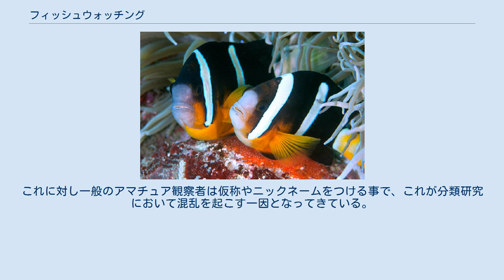フィッシュウォッチング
産卵中のクマノミ フィッシュウォッチングとは、魚類を中心とする海や川の中の生物を観察する趣味である。
この趣味はスクーバダイビングやスキンダイビングの普及と共に盛んになってきており、野鳥観察同様にひとつの趣味として市民権を得ようとしている。
 その名の通り魚類を観察することが目的と思われがちだが、実際は魚類のみならず、甲殻類や貝類、藻類、サンゴなど海の中の生態系すべてを観察する事を指す。
 場所や季節に応じて見られる生物が変わってくるため、通年、どこでも楽しめる趣味である。
 ただし陸上のような自由が利かない水中での観察となるため、道具の使い方や潜水技術など多少の熟練が必要となる事は否めない。
 他の自然観察とは違い主に水の中での活動となるため、道具も特殊となる。
マスクやスノーケルといったダイビング器材が必要となり、カメラなどもハウジングと呼ばれる防水ケースに入れる必要がある。
 タイドプールなど足の立つ浅い水域でも箱メガネなどの道具があると便利である。
 水中撮影器材の発達と共にカメラを持って水中に入る観察者が多くなってきているが、特に近年のデジタルカメラの普及により、一般のアマチュア観察者の撮影による稀少生物や未記載種（新種）の貴重な写真が研究者の一助となっている。
 一般にフィッシュウォッチングは観察した種類数を追い求めたり、珍しい生物や小さな生物を探すことに主眼を置きがちだが、普通種の行動や生態に興味を持ったり、その土地ならではの生き物を観察する事でさらなる楽しみが生まれてくる。
 海洋生物の研究は行動に制限があるためなかなか研究が進まない一面があるが、最近ではダイバーやアマチュア観察者によって撮影された生物の写真や観察記録が研究者の間でも重宝される傾向にあり、新種の発見や特定の場所における分布密度調査などでアマチュア観察者の果たす役割は大きい。
 こうした一般アマチュア観察者の発見は研究者のそれを上回るスピードで行われており、いくつもの未記載種や不明種が出てきている。
これに対し一般のアマチュア観察者は仮称やニックネームをつける事で、これが分類研究において混乱を起こす一因となってきている。